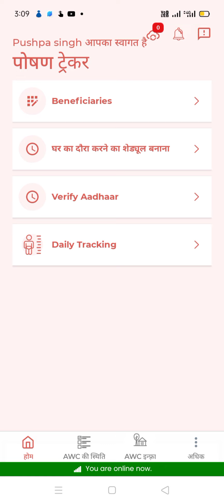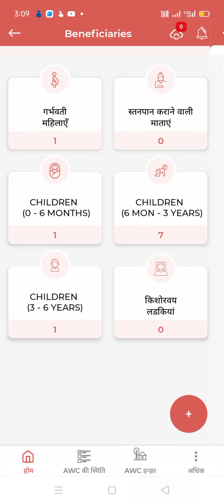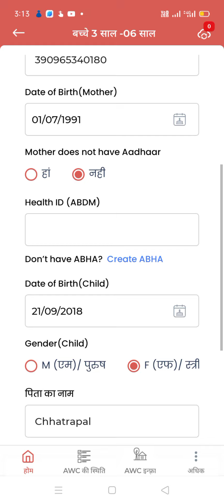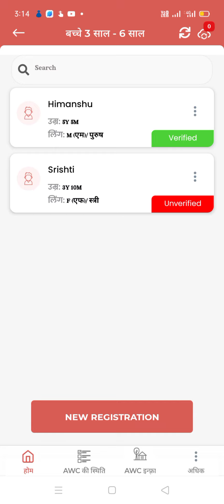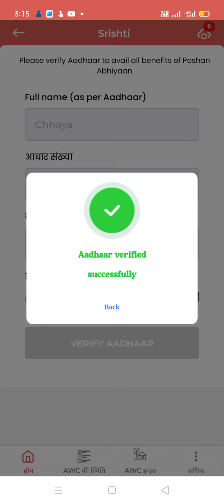पोषण ट्रैकर में 3-6 साल के बच्चों का आधार वेरीफाई कैसे करें | poshan tracker aadhar verify kaise kre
Hlw
friends
is video me 3-6 sal ke baccho ka aadhar verify kaise karte hai vo is video me apko bataya hai

poshan tracker, poshan tracker new update
poshan tracker app
Poshan tracker  बच्चे का Aadhaar verify करें
poshan tracker me Parent या Guardion aadhaar verify
poshan tracker app kaise use Kare
3 se 6 sal ke bacche ka registration kaise kare
poshan tracker Mein Aadhar verify error problem
poshan tracker Mein dhaatri mahilaon Ko Kaise delete Karen
poshan tracker app new update 2022
poshan tracker ko kaise use Kare naya tarika
poshan tracker Mein bacchon ka registration kaise kare